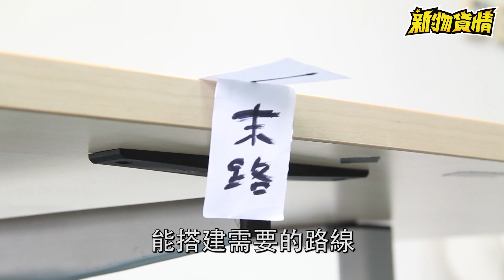【新物貨情】劃一劃 坦克車全速前進！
【Buy任務 --產品試用】
如果你想得到短片入面嘅產品，去「大玩派」Facebook專頁 【Buy任務 --產品試用】影片
於指定相片留言，講出您點解咁like呢個產品，被選出嘅得奬者(必須為大玩派會員)就可以將產品帶返屋企。(詳情請留意「大玩派」Facebook專頁)

或許小弟孤陋寡聞，曾遇見過的玩具坦克車，大多都是電力加手動、或者是遙控制式，但能夠跟隨你所畫製的黑線行走，那...太不可思議吧？！

原來這部小坦克車，備有高度光感傳送器，並附送一支箱頭筆，能夠辨別黑筆在白紙上所劃的黑線，坦克車便能按你指示全速前進，好玩極了！

我們一直以來都收到大量客戶提供的新產品資訊。可是來到拍片的年代，加上編輯們懶於寫字，只有通通用「片段」來說話。好了，我想這個部份的簡介只有外星人才會仔細閱讀，接­下來，請大家一起陪我們為新品開箱！謝謝支持嚕！（香檳~）